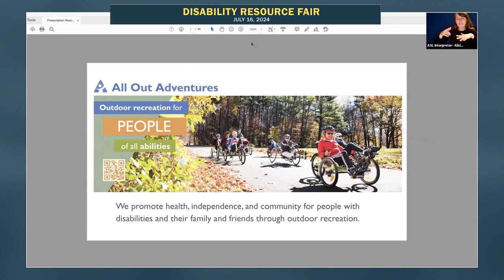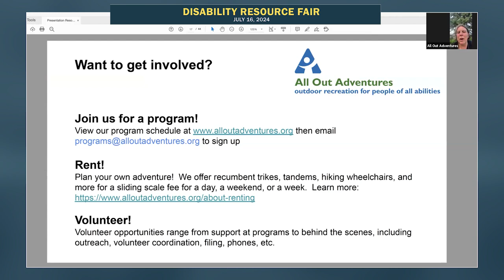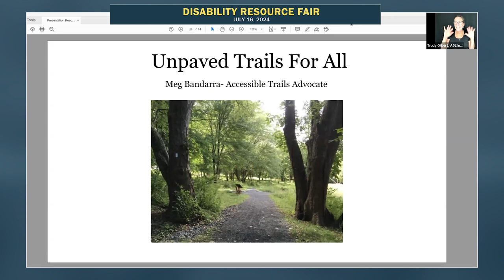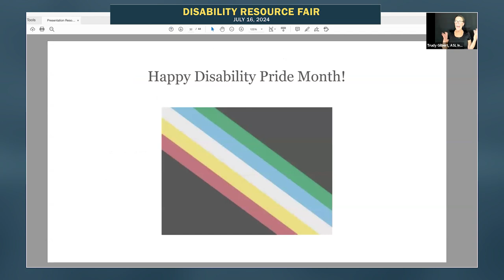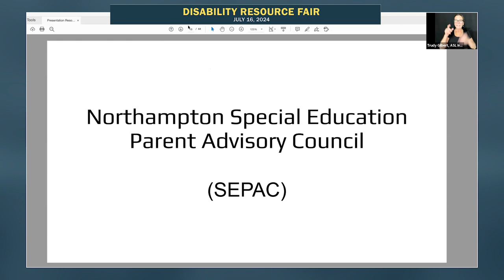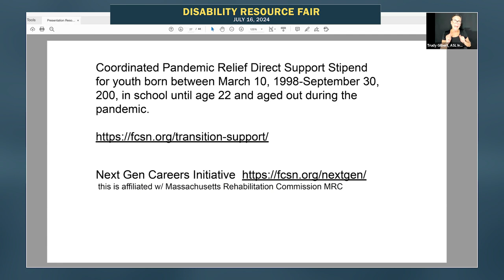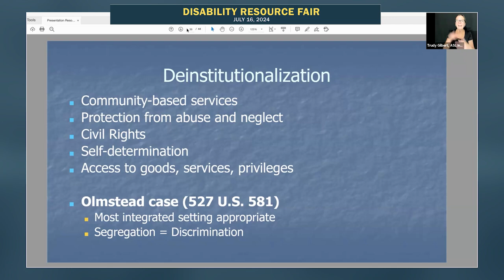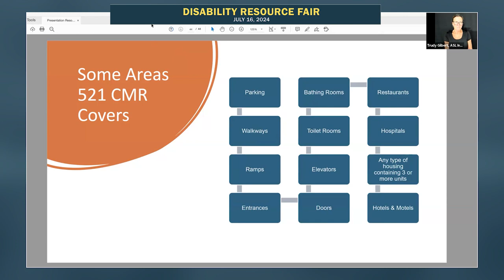Northampton Disability Resource Fair 7/16/24